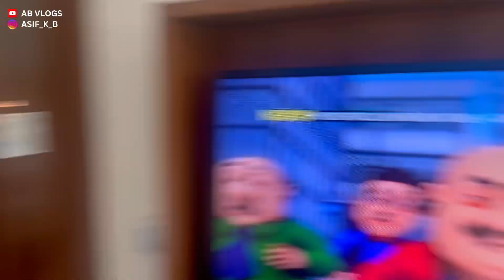Belgaum ride for ktm adventure 390 service aur thodi masti dosto ke saat.